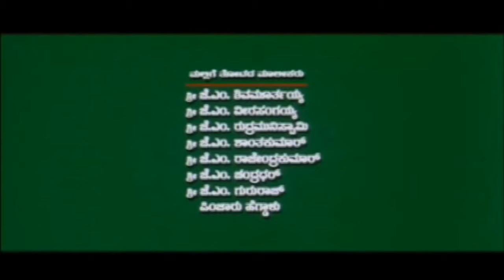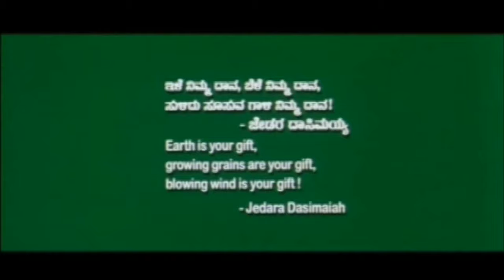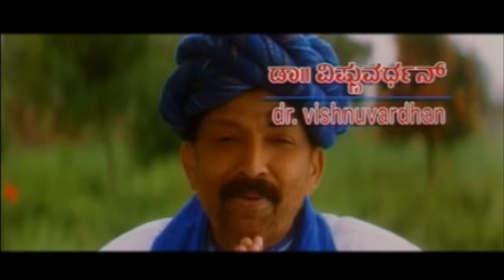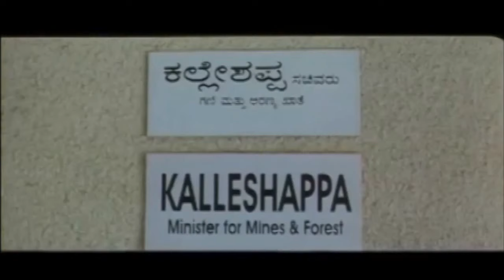Maathaad Maathaadu Mallige Kannada Movie Part 1 HD | Vishnuvardhan, Sudeep and Suhasini Maniratnam